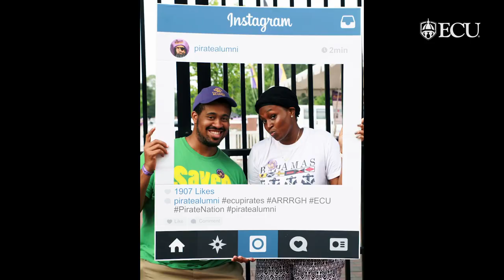Pirate Game Day Tailgate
We’re ready for some ECUndaunted Pirate Football! Arrrgh you? PirateGameDayTailgate ticket sales are open.